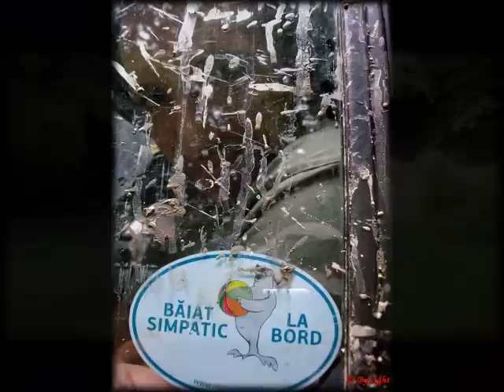goganu indecent proposal cheia